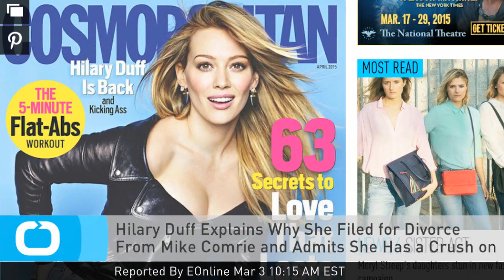Hilary Duff Explains Why She Filed for Divorce From Mike Comrie and Admits She Has a Crush on Charli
Hilary Duff graces the cover of Cosmopolitan's April 2015 issue. In the accompanying interview, the single star, who recently filed for divorce from hockey player Mike Comrie. , opens up about their breakup. She says. we spent the majority of our time together really happy. It wasn't working well enough to stay together, but there was still a lot of love involved. It was just a slow set-in of us not being the match that we used to be."
Duff has a 2-year-old son with Comrie.